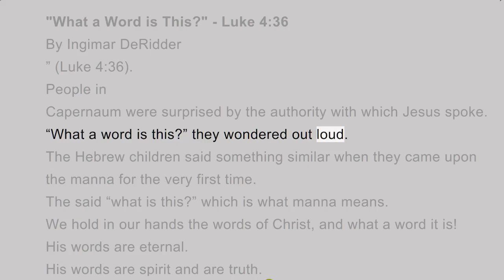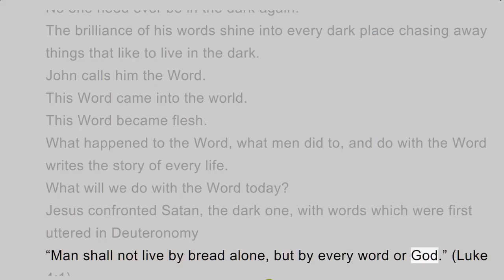Votional Thoughts, by Ingimar DeRidder. What a Word is This? - Luke 4:36